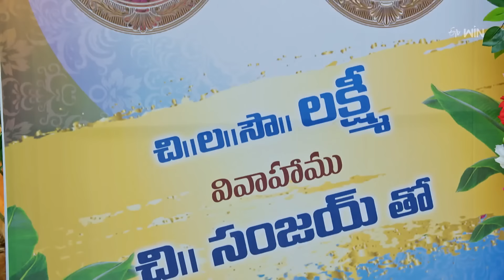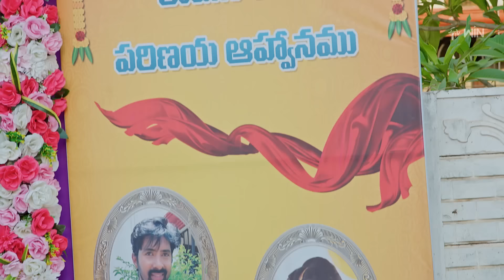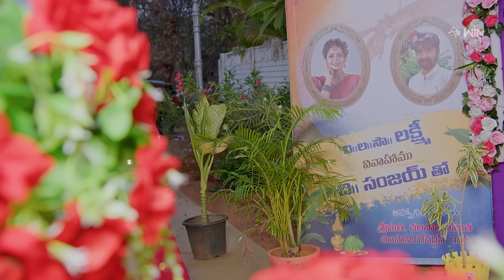Thulasi | 22nd May 2024 | Full Episode 140 | ETV Plus